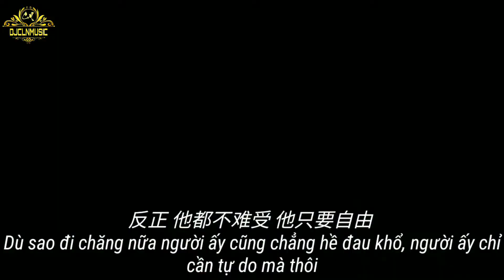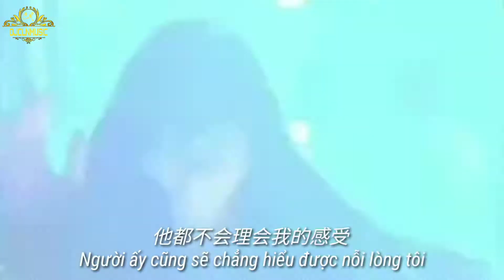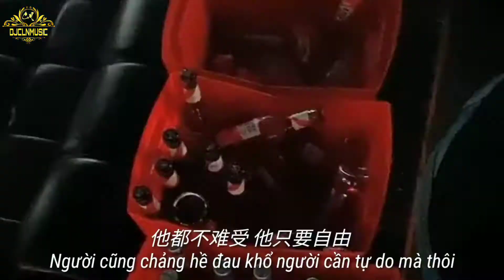🔥 TikTok ( VietSub) 许佳慧 -《预谋》dj版 |(Dự Tính/Premeditate)Hứa Giai Tuệ perfect Remix | CLNMUSIC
Lyrics and VietSub free for you

许佳慧 - 预谋 dj版
Hứa Giai Tuệ - Dự Tính Remix

何必要那么多的借口
Cần gì anh phải kiếm cớ nhiều đến vậy?
让我内疚自己还爱的不够
Khiến em phải day dứt, rằng tình yêu dành cho anh vẫn chưa đủ
预谋了很久 不过是想分手
Chúng ta đã dự tính rất nhiều có điều không nghĩ tới phải chia tay
何不直截了当的说出口
Tại sao không dứt khoát nói thẳng ra?
既然你非要你的自由
Vì anh đã cần sự tự do cho riêng mình
挽留也会让我委屈到最后
Cố níu giữ khiến em đau khổ đến tột cùng
煎熬了这么久
Còn dày vò nhau như thế đến bao giờ
已没有继续的理由
Đã không còn lý do để chúng ta tiếp tục
反正 他都不难受 他只要自由
Dù sao đi chăng nữa người ấy cũng chẳng hề đau khổ, người ấy chỉ cần tự do mà thôi
他都不会理会我的感受
Người ấy cũng sẽ chẳng hiểu được nỗi lòng tôi
退到无路可走 不如就放开手
Em lui đến mức chẳng còn đường để đi nữa và tốt hơn là buông tay
我也想要自由
Em giờ cũng cần phải tự do
他都不难受 他只要自由
Người cũng chảng hề đau khổ người cần tự do mà thôi

我也想要自由
既然 他都不难受 他只要自由